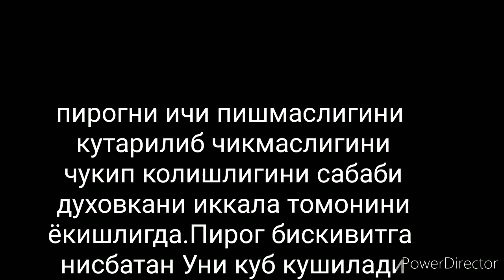ифторлик учун шоколадный пирог_торт брауни пирогингизни ичи пишмай коляптими мусофирлар учун пирог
музика шохрух жамол